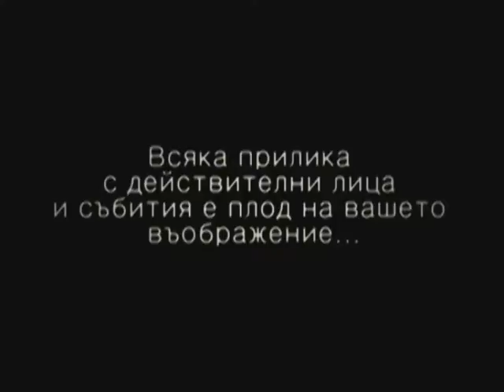Политкабаре Епизод 102 (17.08.2016)